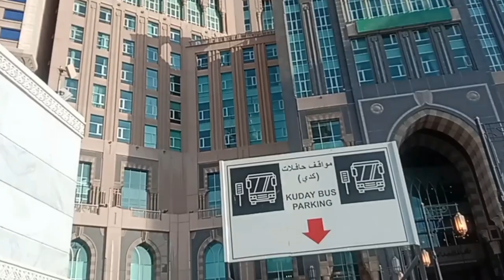Makkah Clock ⌚ Tower 🗼| Parking Kudaiy | مكہ کلوک ٹاور | مسجد الحرم کے سامنے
Makkah Clock ⌚ Tower 🗼| Parking Kudaiy
Makkah live
Makkah Clock Tower inside

 | مكہ کلوک ٹاور | مسجد الحرم کے سامنے
Makkah live azan
makkah clock tower
makkah live
clock tower makkah
clock towe
royal makkah clock tower
makkah live now
makkah clock tower documentary
makkah clock tower construction
makkah
makkah royal clock tower construction
zamzam tower makkah
live makkah
makkah royale clock tower
makkah clock tower facts
clock tower museum makkah
makkah live now today
makkah live now today youtube